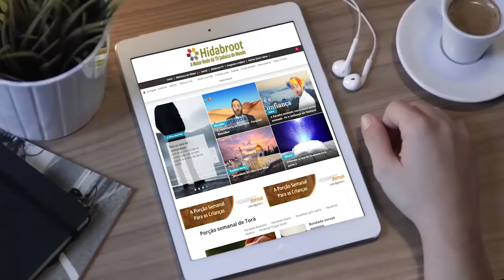Você conhece o teste de Rorschach? - 50 - Rabino Binyamin Karaguilla - Hidabroot Brasil (2018)